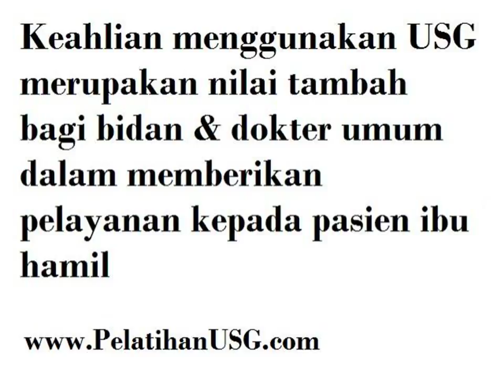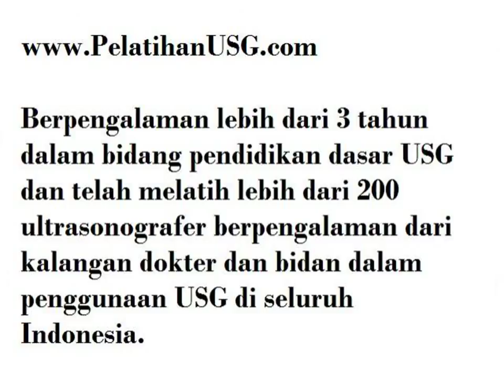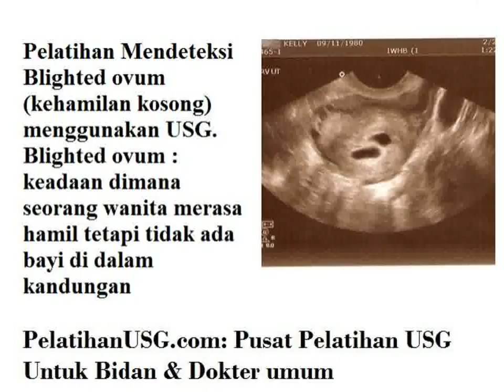Pelatihan USG Untuk Bidan 2014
Video Pelatihan USG Untuk Bidan 2014 Untuk Bidan & Dokter Umum